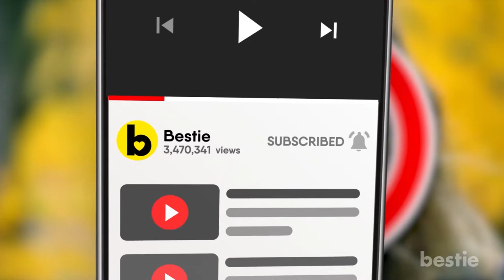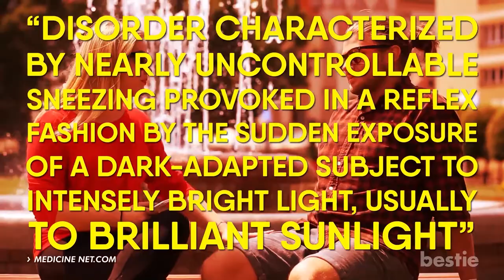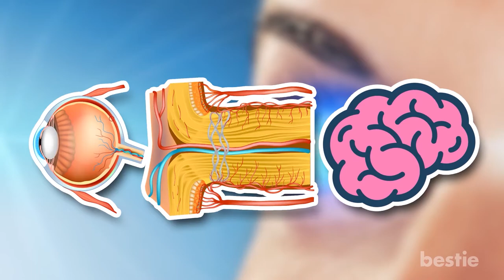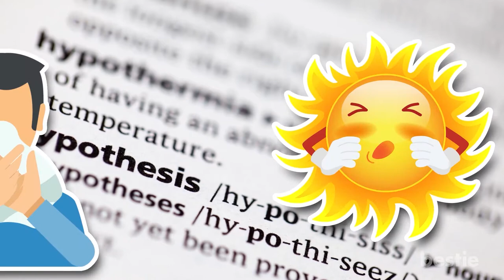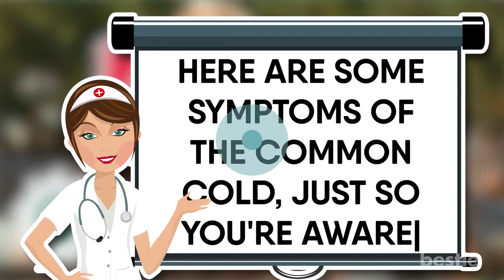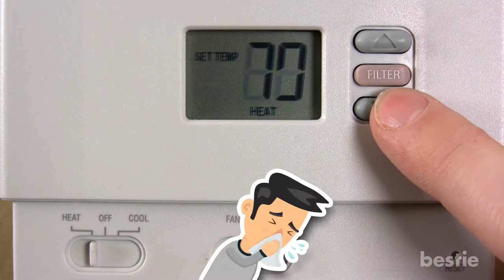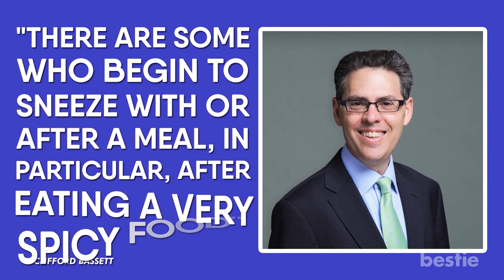छींक आने की 7 वजहें, क्या सूरज को देखने से आती है छींक?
मौसमी Allergies.

अगर आपको मौसमी allergy है, तो आप शायद जानते होंगे कि आप लगातार क्यों छींक रहे हैं| ये हवा में मौजूद कणों की वजह से है! लेकिन क्या आपको पता है कि आपको बाद में आगे जाकर भी allergies हो सकती हैं? अगर आपको अचानक खांसी हो जाए, आंखें लाल हों और छींकें आने लगे, तो शायद आपको वयस्कों में होनेवाली मौसमी allergy हो गई है|

पूरा जानने के लिए इस विडियो को अंत तक देखे...